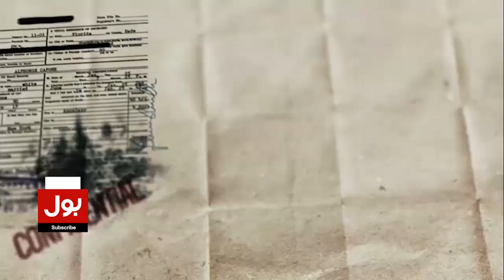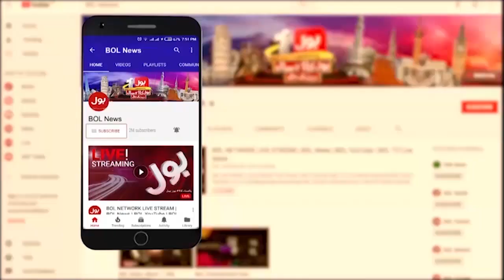Shehbaz Sharif Summons Cabinet Meeting | BOL News Bulletin At 3 AM | Elections Fund Matter